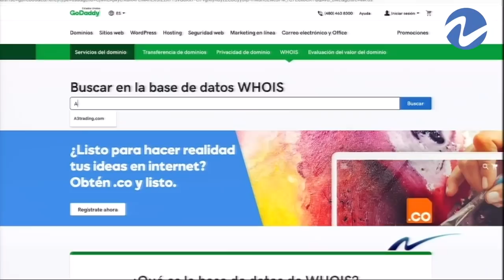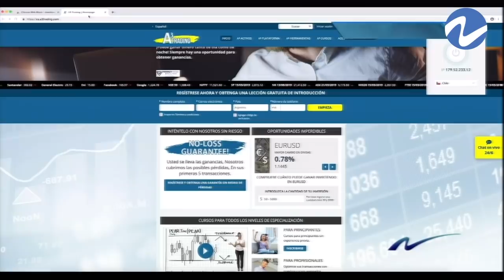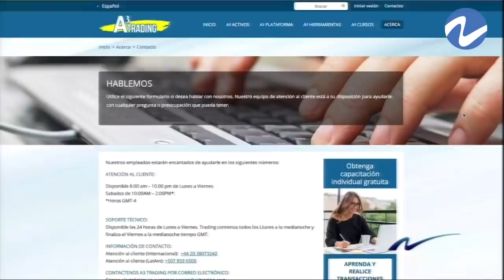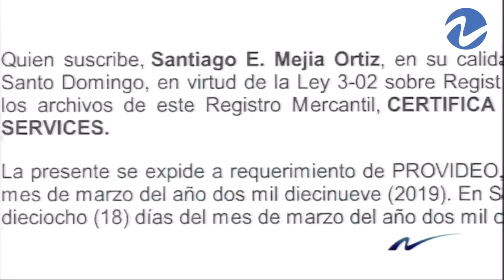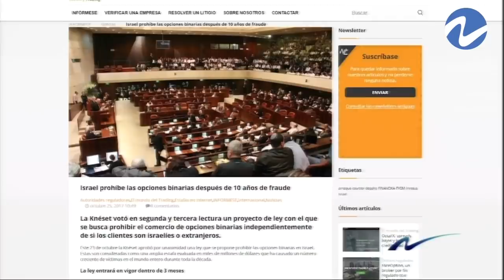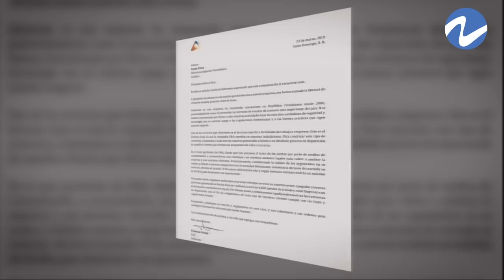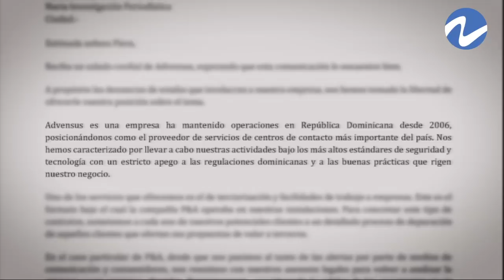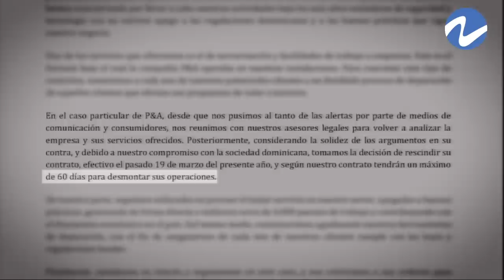Nuria Piera: República Dominicana se convierte en un paraíso para las estafas de Call Center - 2/2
En el Programa de NuriaPiera se realiza reportaje sobre las tan famosas EstafasenCallCenters las cuales están tomando mucho auge en los últimos tiempos en todo el país.